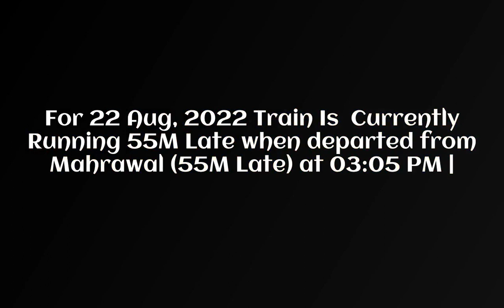12420 Gomti Express Live Train Running Status